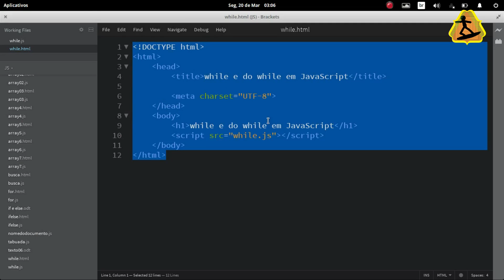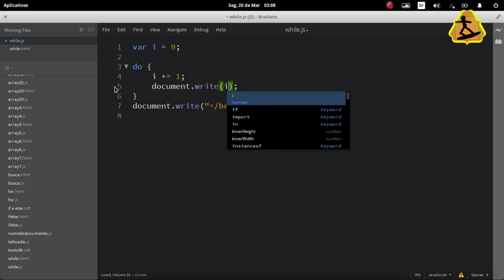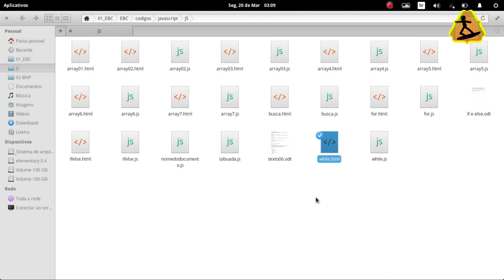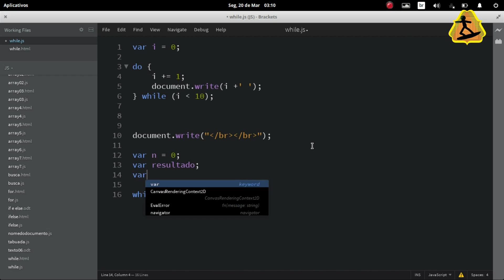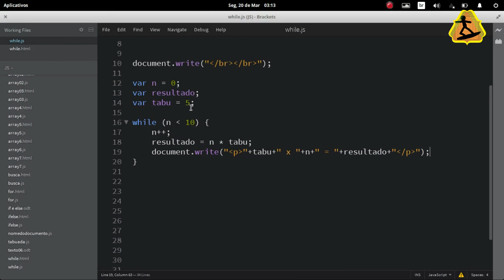While e do while em JavaScript. Dica 16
Nesta dica nós vemos exemplos de while (tabuada) e do while (soma simples) em JavaScript.